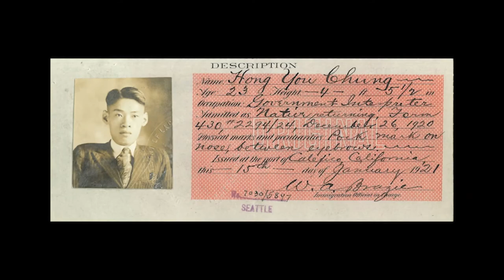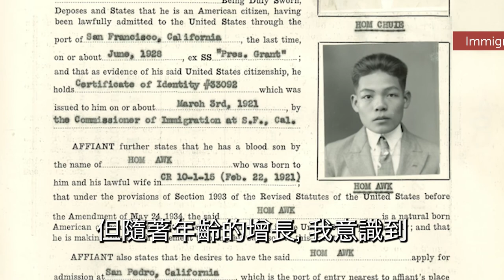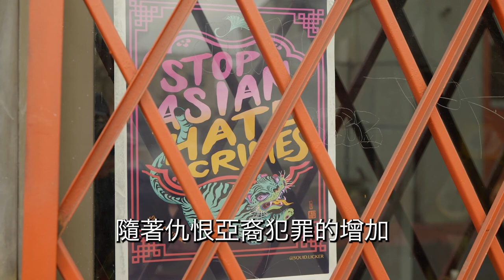Stories and Voices from L.A. Chinatown: Exclusion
Stories and Voices from L.A. Chinatown is a multimedia exhibition activating the vast collections of the Huntington Library and LAPL, bringing the archives to life and exploring the history of Chinatown through community members’ stories and memories.

《洛杉磯華埠的故事和心聲》是一個多媒體展覽，將漢廷頓圖書館和洛杉磯市立公共圖書館浩大舘藏中的歷史文物與社區居民的訪談結合，生動呈現華埠歷史。本計畫由漢廷頓圖書館、洛杉磯圖書館基金會和洛杉磯市立公共圖書館共同合作完成。